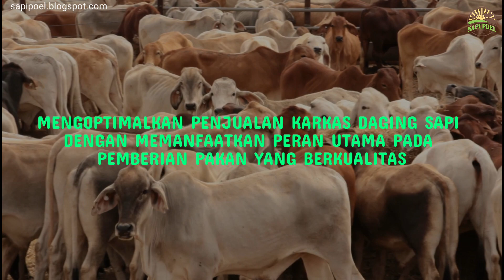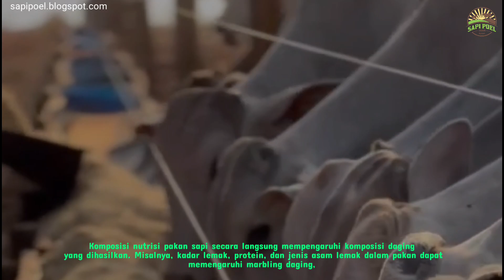MENGOPTIMALKAN PENJUALAN KARKAS DAGING SAPI DENGAN MEMANFAATKAN PERAN PEMBERIAN PAKAN BERKUALITAS